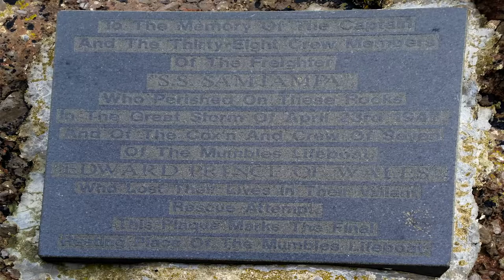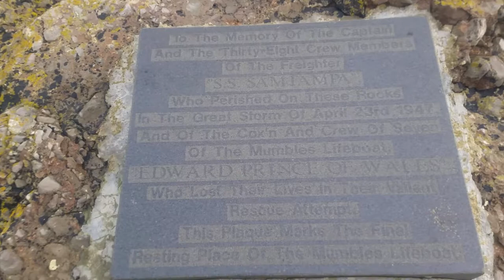Kenfig, Sker Point and the Mumbles Lifeboat Disaster with Swansea Ramblers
On Remembrance Day, we held a two minute silence then made our way through Kenfig National Nature Reserve to the stormy foreshore where at Sker Point in 1947, the Mumbles Lifeboat Disaster occurred when they attempted to save the lives of the ill-fated Samtampa vessel.  Today the waves were crashing against the rocky shore but on that night would have been a lot worse.

Gaina Morgan of Bay TV Swansea met us at the start to say hello.  She lived as a child in Sker House so could be called 'The Maid of Sker'!

Watch us each week on Bay TV Swansea on the Today programme when we talk about our walks.  You can also catch up on their YouTube Channel.

Swansea Ramblers enjoy short and long walks every week to explore the countryside while socialising and making new friends.

We have social events such as meals in local restaurants and weekends away, such as to the Cotswolds and Chester.

to see the photos of our walks and the full programme of upcoming walks.

We'll be pleased to see you on one of our strolls in the country.